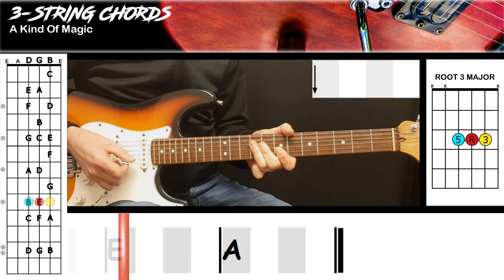A Kind Of Magic (ver2) - Queen | EASY GUITAR | 3 String Chords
Try out YOUR approach to A KIND OF MAGIC by heading and jam with a Visual Backing Track Band!